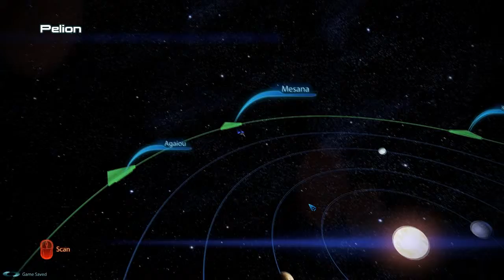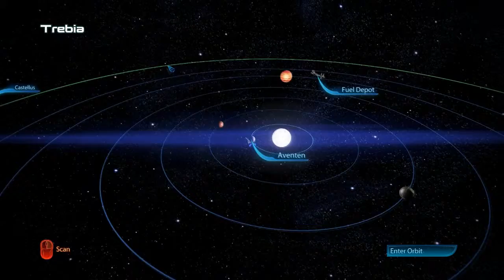Mass Effect 3 Vanguard Walkthrough/Playthrough Part 48 - Hia Miranda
The Vanguard of Destruction has returned for his final and most dangerous enemy yet. The Reapers have arrived in the galaxy and Shepard is the only thing that can unite the Galaxy to defeat them!!